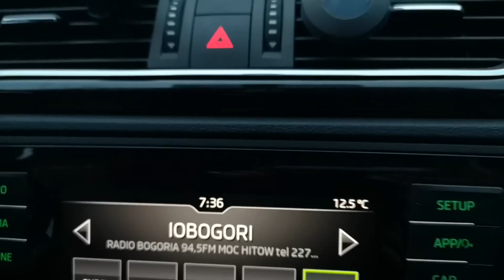GRZYBY 2020 - PODGRZYBKOWY WYSYP - BYŁ TEŻ I PRAWDZIWEK!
@ForestHut dziś !